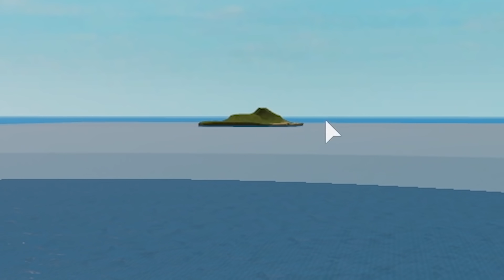PERTARUNGAN GODZILLA VS TITAN COLOSSAL VS KONG PALING EPIC TERLUCU YANG PERNAH ADA DI ROBLOX!!!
PANDU GAMING

VIDEO SEBELUMNYA:
KERETA THOMAS EXE BUATAN ALIEN INI SANGAT MENGERIKAN JANGAN. ROBLOX THOMAS EXE